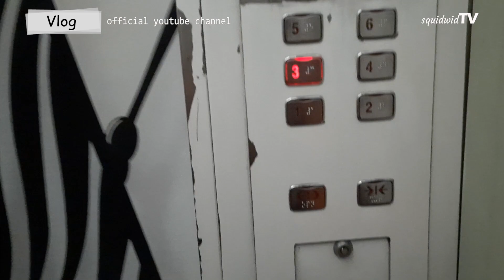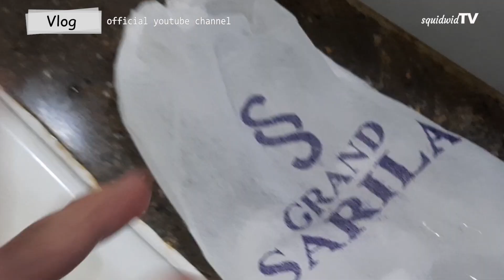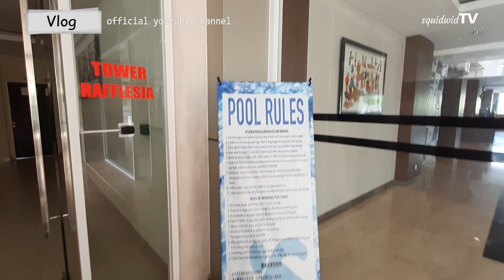TRAVELLING WITH ME [eps 7] | REVIEW HOTEL MURAH DEKAT MALIOBORO DAN TEMPAT KULINER, DI YOGYAKARTA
Nah gengs jadi selama 10 hari di Yogyakarta kita pindah 4 kali penginapan dari kosan sampe hotel bintang 4 semua kita coba. Enjoy with my video.

Jika ada kritik dan saran bisa tulis di komon komentar yaa, makasih ^^

Camera : Samsung A50s & canon m10
Record Voice: FIfine editing
Editing Video : adobe premiere pro cc 2017